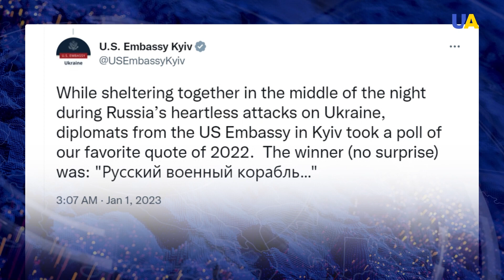Goals of Ukrainians for 2023: Victory and restoration of the country. The Daily Wrap-up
2023 will be the year of return: return of our people to their families, to their homes, to their country. The new year 'congratulations' from Russians, over 70 drones were launched during two first nights in 2023, hitting civilian apartment buildings in Kyiv, Mykolaiv, Kherson. Russia plans to spend a third of its income on military purposes: Russians do not try to be civilized, but want to fight with the civilized world. This and more – in today's Daily Wrap-up.